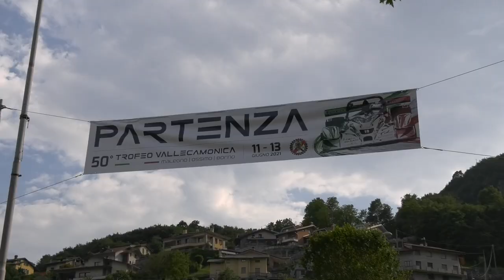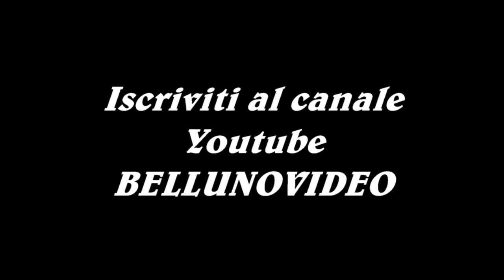HILLCLIMB SALITA TROFEO VALLECAMONICA 2021 / ALESSANDRO MAGGIORI / CITROEN SAXO VTS RS 1600